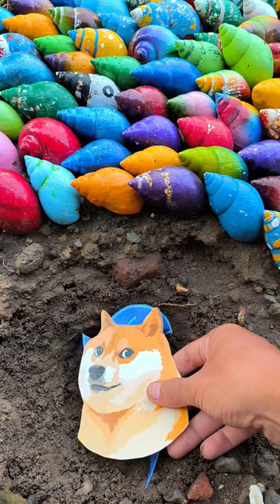Rich people die poor people die snail x z0mb13 s0n1c dog m1n3cr4ft in 4mbul4nc3